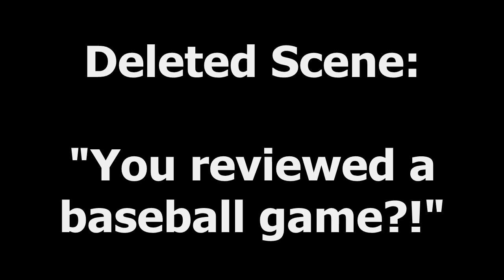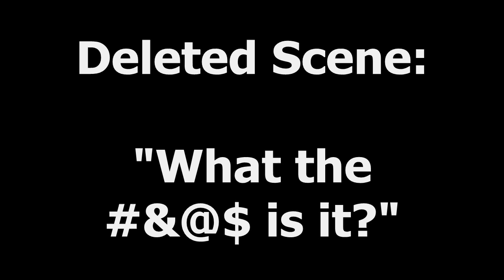NickToons MLB Deleted Scenes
These are the two deleted scenes for my NickToons MLB review.